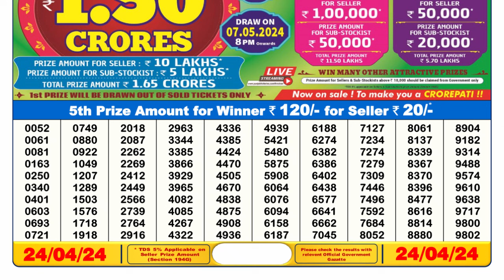Nagaland Lottery Sambad Live 6pm 24.04.24